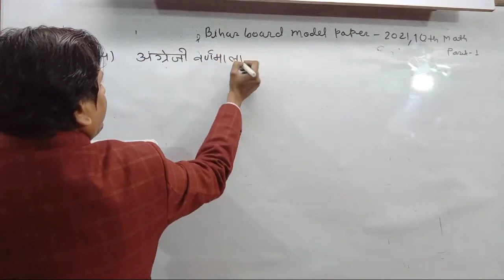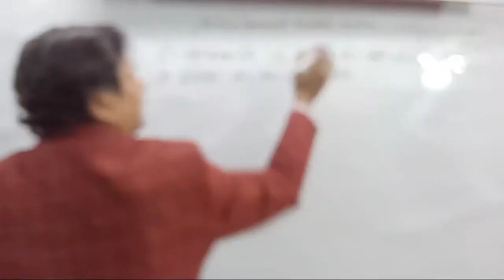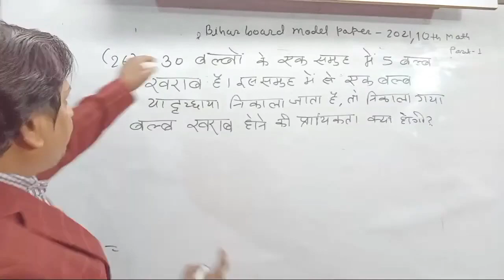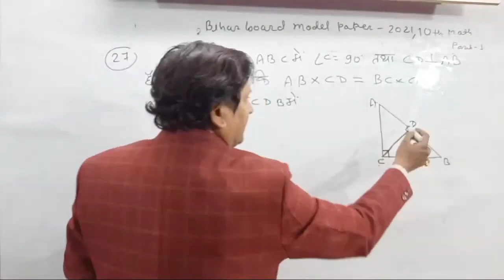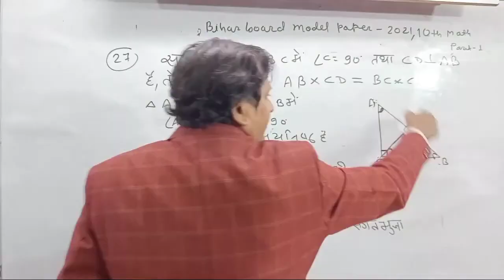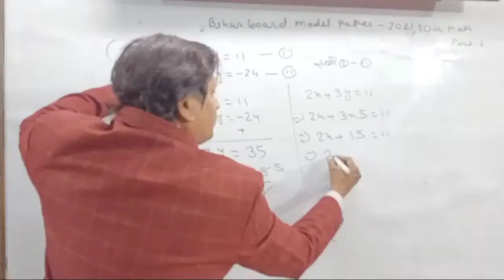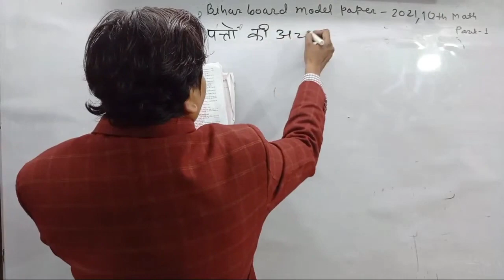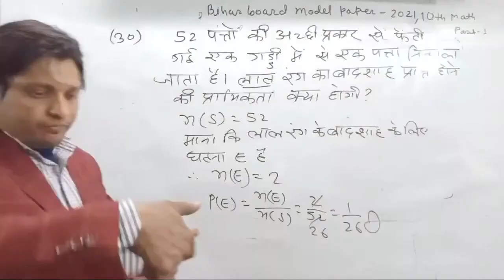MATH 10TH MODEL PAPER V V I QUESTION 10TH TARGET BOARD EXAM 2022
hello students very good morning this video is very useful for 10th students

HELLO students very good morning This video is very useful for MATH 10th students

S Pandey you tube channel par regular

 class 12th and 10th class ki hoti he aplog channel ko

 integration ka best

 2.2 ke sabhi Sawal ka link dekhe

humare channel spandey ke madhyam se live classes v hoti hain aur woh v free of cost join kar sakte hai aap log se request hain ki aap log humare channel se jude rahe aur sath
ish channel ke madhyam se doubt class v hoti hai aap  ish class se jude aur apne saare frnd ko bhi bole join karne aur aapko jo v problem hai to aap apne doubt ko clear kar sakte hai

KC sinha math 10th ka bahupad ka exercis 2.2 ke sabhi Sawal ka link dekhe
class 10th math ke sabhi formula ka proof kaise kiya jata he dekhe is video ke link me